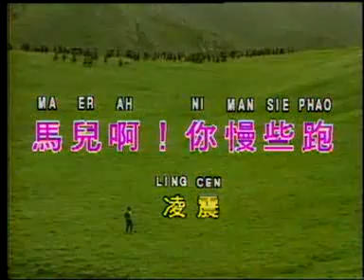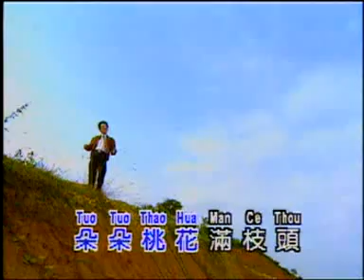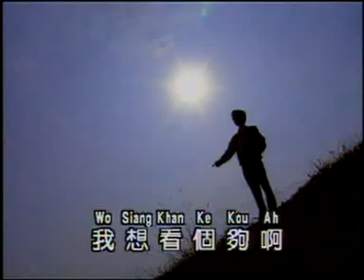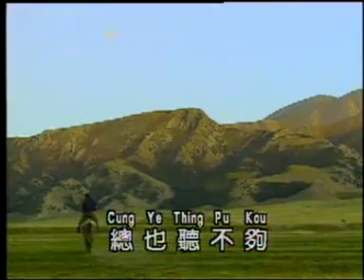凌震 - 马儿啊！你慢些跑（歌词）